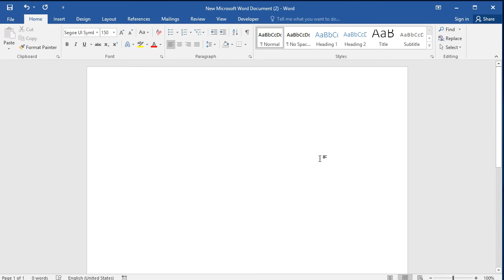How to insert all mail symbol in word